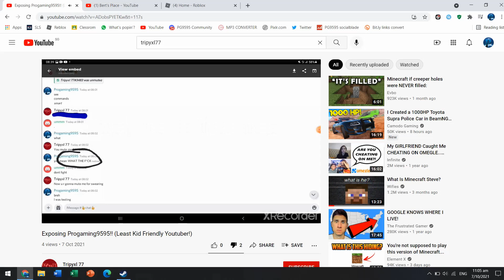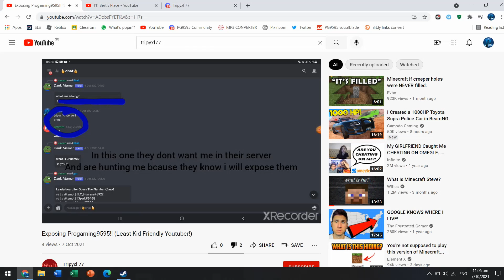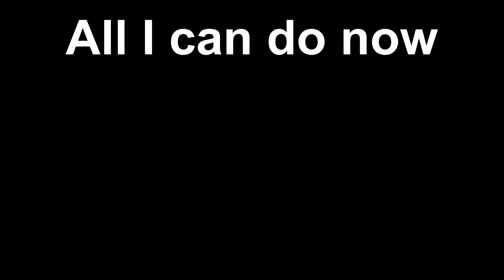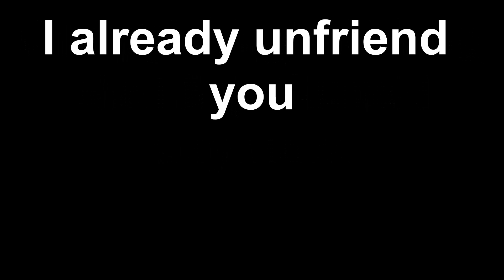I Have Haters!?! 😢😢😢😢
description